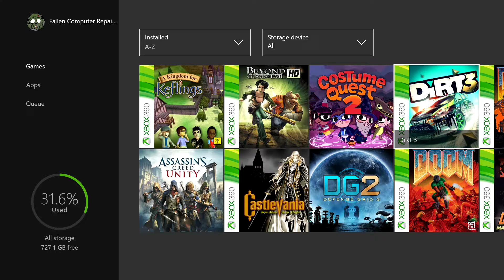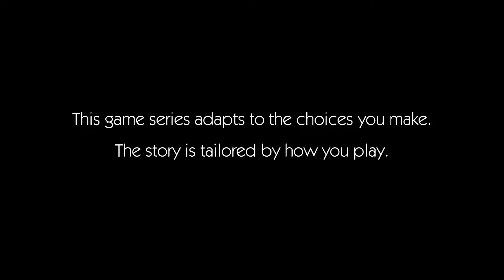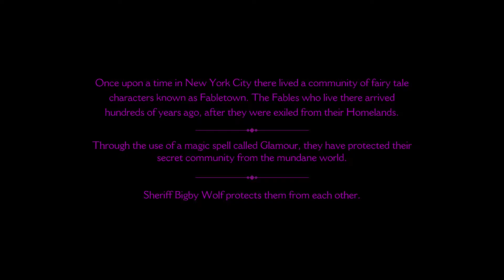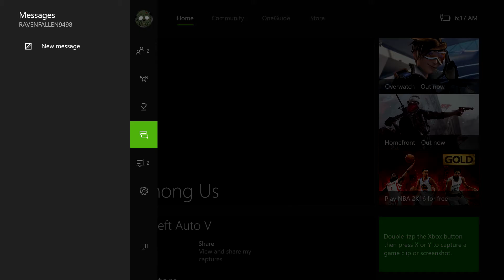Xbox One Playing the Wolf Among Us